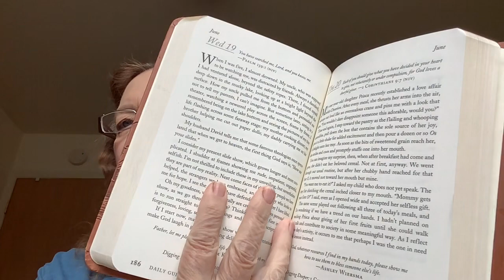Daily Verse: Psalm 139:1. Slideshow of My Life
Format of God, Crochet & Chatter

Sharing my love for God, and my crafts, crochet, knitting.
Recently acquired a Sentro 40 & 48  and an Addi 46 pin knitting machine.
Format For God Crochet & Chatter

A verse a Day:  day by day sharing a verse

Monday, Wednesday, Friday’s
Studying Revelation verse by verse devotionals
We will do a verse by verse study over the next year.

Regular devotionals on Tuesday and Thursdays.

Saturday: Wips, Finished objects and Yarn Talk

Sunday. Rest and reflect on week studies.

Ron’s Christian Corner my husband’s channel

Happy Mail
Suzanne Cowan
1013 , Ironwood Court Apt 2